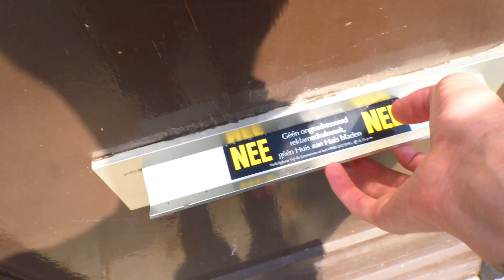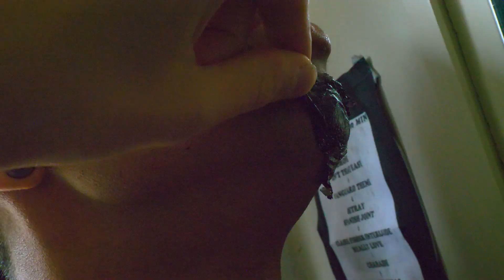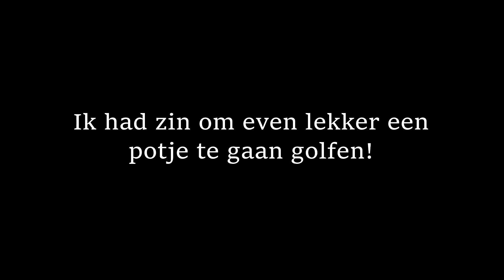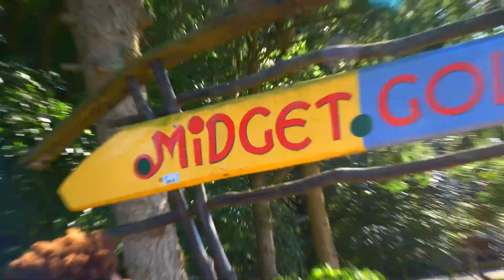MIJN HELE GEZICHT IS VERPEST! #16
➤ Batuk - Ultima Movement ft. Lebon - Alter-K
➤ Blow - Power - Alter K

◆ Mijn Postbus adres voor fanmail en grappige meuk:
ItzSyntrax
Postbus 31
8060 AA, Hasselt